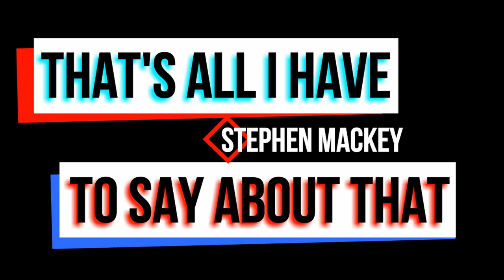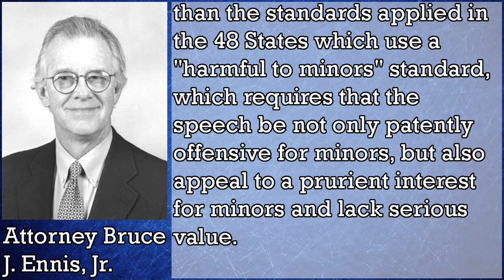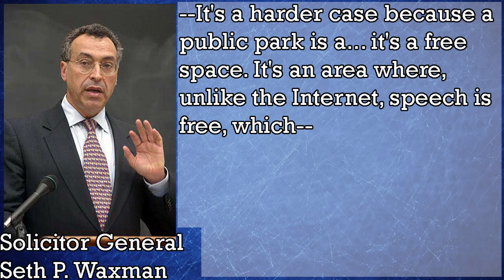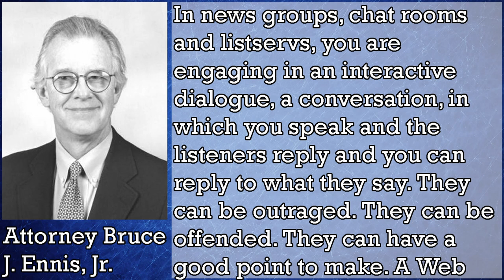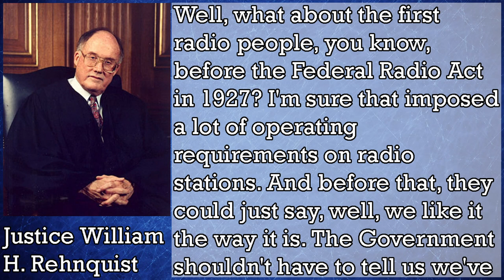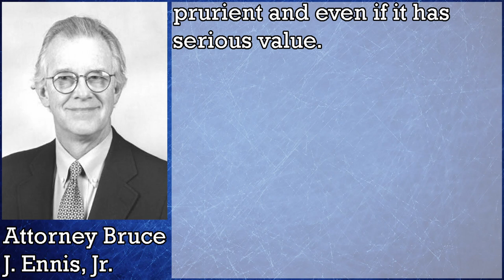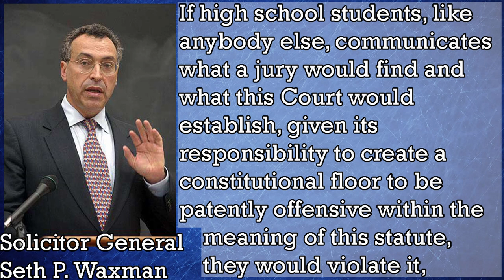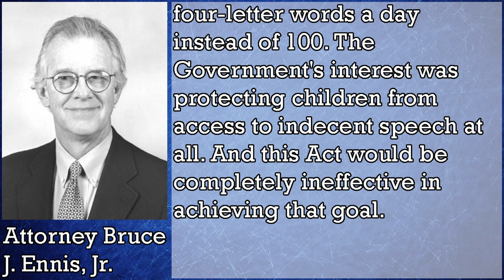Reno v. ACLU; How the ACLU Stopped Clinton From Censoring the Internet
In 1996, Bill Clinton passed the Telecommunications Act of 1996, which included Title V, the Communications Decency Act that banned indecent speech from the internet. This is the Supreme Court Case that determined whether this violated the First Amendment.